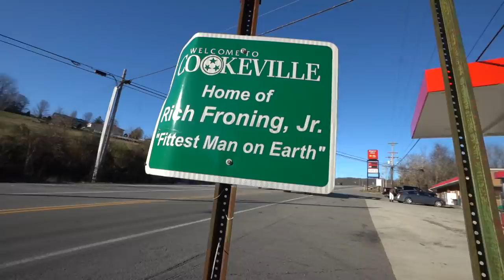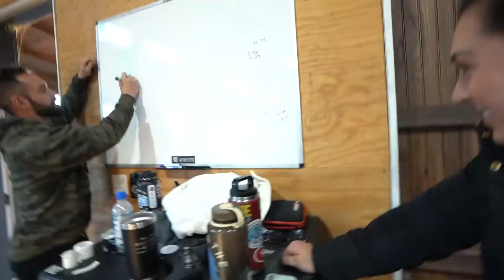Day at RICH FRONING'S Barn: Bench Press and Bike Workout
Day at RICH FRONING'S Barn: Episode 3
WORKOUT //

Round 1:
27 Cal Echo Bike
21 Bench Press
21 Cal Echo Bike
15 Bench Press
15 Cal Echo Bike
9 Bench Press
9 Cal Echo Bike
Weight: 155lbs

Round 2:
Same Calories
- 15 / 12 / 9 Bench Press
Weight: 175lbs

Round 3:
Same Calories
- 12 / 9 / 6 Bench Press
Weight: 195lbs

REST 1:1 with workouts